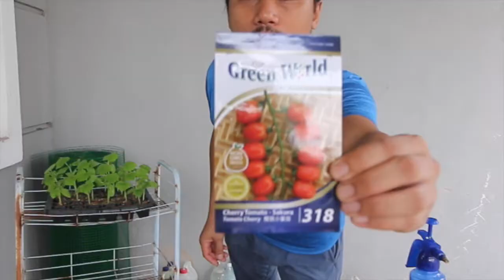Tanam SAYUR di rumah : TOMATO CHEERY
Untuk entri kali ini, kami di kebunlokal melakukkan sedikit aktiviti yang mudah. tidak mengambil masa yang lama untuk dilaksanakan.

Memandangkan plot kawasan telah banyak tersedia, kami bercadang untuk menambah lagi tanaman sayuran kami iaitu TOMATO CHEERY.

ok, LET'S DO THIS.
Selamat berkebun.